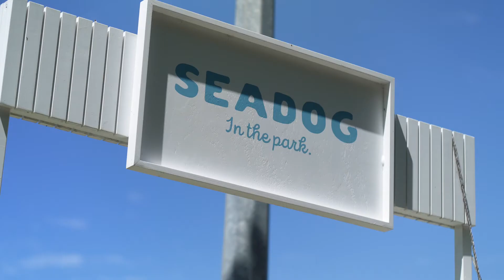The Back Story - Trailer 2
We are proud to share with your our Talent Line Up for Season 1 so far, Bathurst Winner Chaz Mostert, Olympian Ashleigh Gentle, Inspirational Kai Sakakibara and Brisbane Roar Captain - Tom Aldred.

The Back Story is streaming free in Early 2022, featuring World Class Athletes that show Riana how they unlock their peak performance with secrets and insights into their training, recovery and preparation for their chosen field. Riana will put herself through their paces and uncovering more about them as a person.

Production is by Blue Chip TV
Videography is by Matt Martin
Photography is by Caroline Attwood